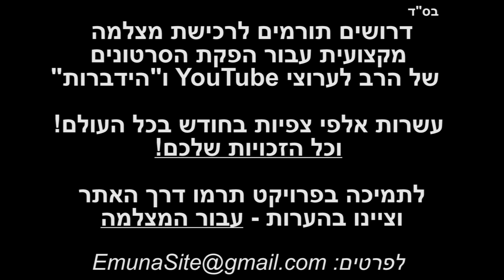הרב יוסף בן פורת - למה אנחנו עצלנים? - ספר חובת הלבבות פרק 14